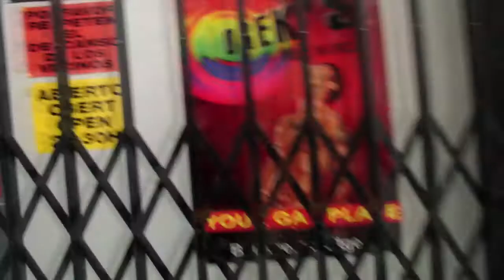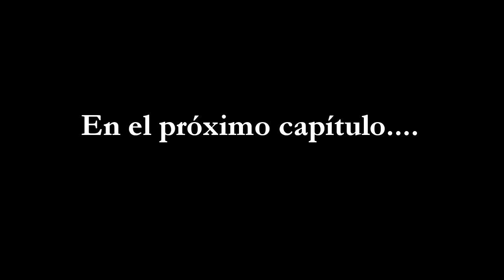¿Dónde está Luis Andrade? (cap. 2/3)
Andrew y Ferrán continúan con su búsqueda a pesar de las dificultades de conexión espiritual para averiguar en qué lugar se desarrolla el seminario de Luis Andrade